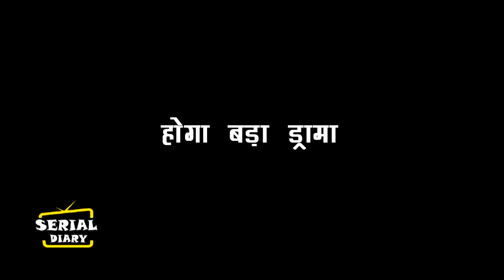KUMKUM BHAGYA || OH NO ! SAHANA की शो में होने वाली हैं ENTRY, कहानी में आएगा बड़ा TWIST…